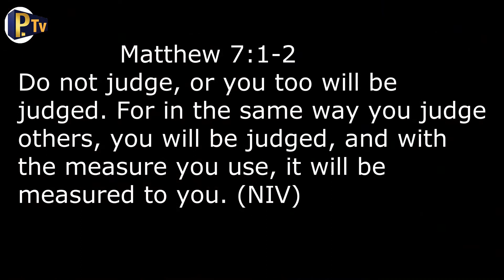I DIED AND GOD RESSURECTED ME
OjBlaq advice Alcohol ChristianityvsReligion P. TV Gh